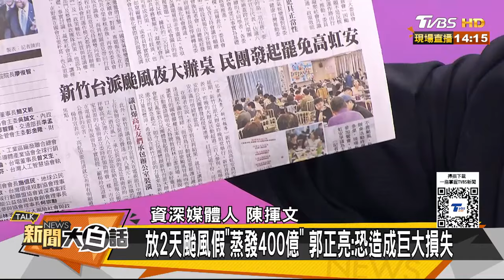陳其邁高雄大淹肉身擋洪流 郭正亮曝2天颱風假損4百億 新聞大白話 20240725